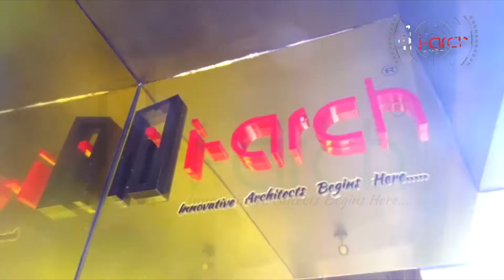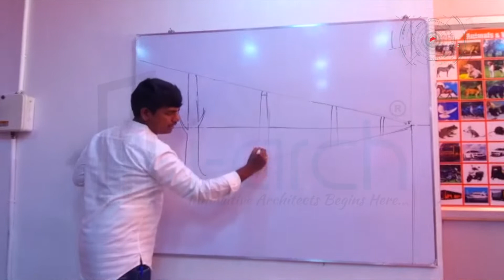I-Archians Feedbacks about online classes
Dear 10th,11th,12th & Diploma students or who wish to study B.Arch & join NATA Coaching happy news for you.
I Arch is the only coaching centre that conducts free classes online for NATA. /JEE (paper 2 )

🏆 Pay for offline and get online classes free.
7th batch commences soon.
1st , 6 batch Online Coaching Classes are on & we are receiving huge number of positive notes from the students.
Contact I-Arch
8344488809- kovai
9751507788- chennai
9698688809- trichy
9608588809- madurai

Why I-Arch??
⚡️ South India’s NO:1 NATA/JEE(B.Arch) Coaching centre.
⚡️ NATA First mark / FIRST rank in TAMIL NADU , and Second mark in India.
⚡️6 individual qualified staff for each subjectS
⚡️Mobile app to practice online mock test
⚡️Individual Attention
⚡️ Meticulously prepared Study Material
⚡️Frequent Model tests
⚡️Free Outdoor and  College Visit
⚡️Extraordinary guidance
⚡️More than 7 years
experience in NATA/ JEE B.Arch

💫I Arch Online Class Specialities💫

Dear students who wish to study B.Arch & join NATA Coaching happy news for you.
I Arch is the only coaching centre that conducts classes online for NATA /JEE (paper 2 )
Features of online class:
🔥 Live & Recorded Classes
🔥 Chat session available
🔥 Doubt Clarification session
🔥 You can replay as many times needed to revise later on.
🔥 After online classes we also have offline classes in our centres after the lock down.
🔥 You can follow the lessons from the online classes and you will receive books by post.
🔥 more than 4000+ students qualified from our centre

Additional Features:

🔥 What Extra apart from Syllabus : Free Outdoor Sketching making your Drawing skills sharper / Free Architecture College Visit/ Free Workshops and Guidance, Alumni Interaction.

🔥 Guidance & College admissions : I Arch will always try &  push students 100% in Government quota.

🔥 Check the infrastructure: I Arch has 4 branches, all 4 are permanent offices, permanent place with people to guide you throughout all 365 days, Architecture relevant, A/C and smart class room for more convenience.

🔥 Fees : The fees you pay in I arch will be help you get quality coaching and good marks that will help you to join in government quota and so your money is saved.

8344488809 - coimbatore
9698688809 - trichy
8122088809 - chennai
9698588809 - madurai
Follow us on : 🐝